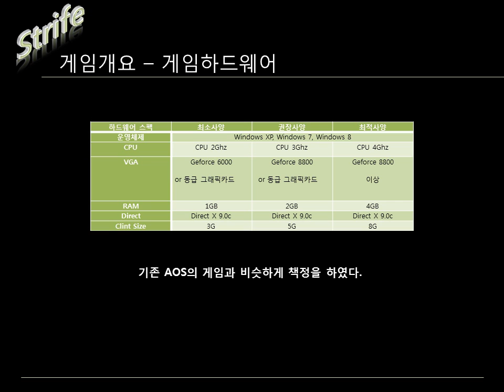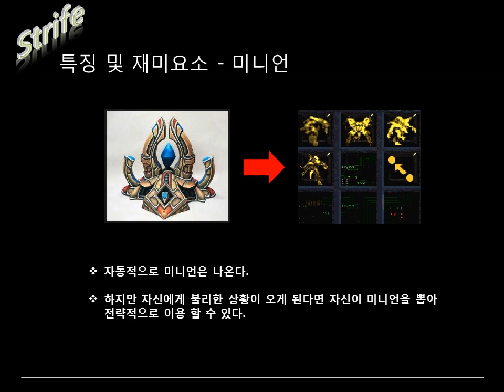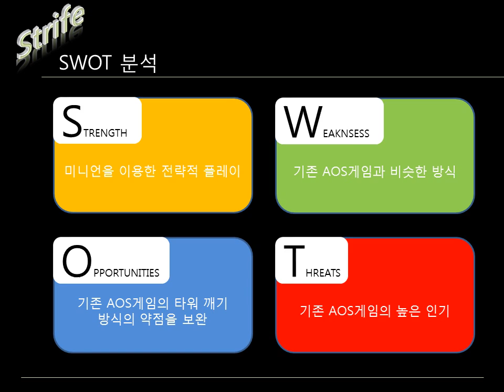서울게임아카데미_기획 포트폴리오